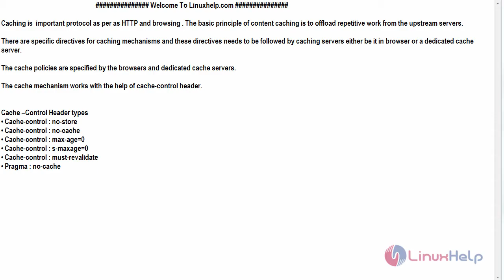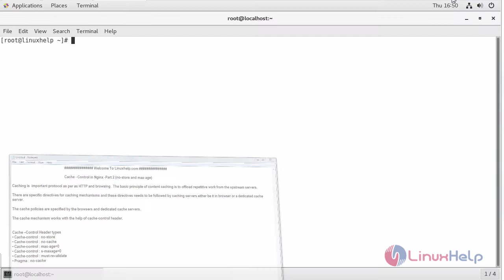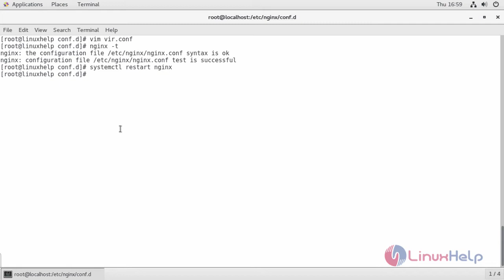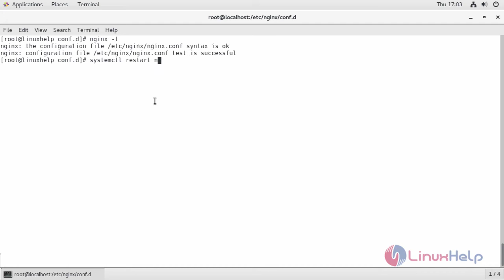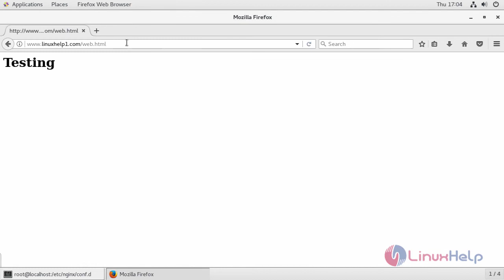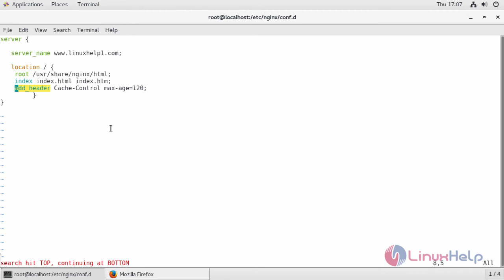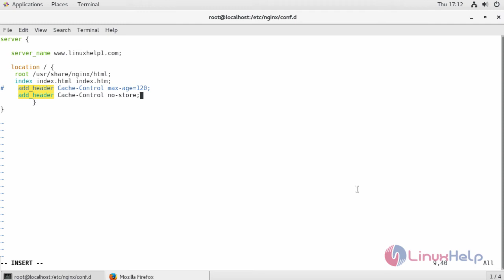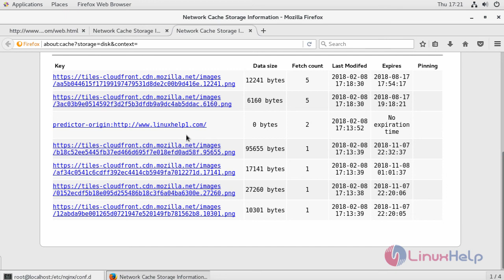How to Cache-Control in Nginx - Part -2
This video covers the method to cache-control header in Nginx. Caching is an important protocol as per as HTTP and browsing.